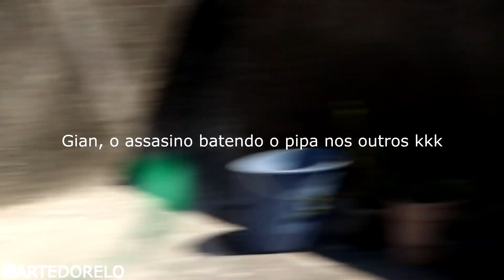MUITO RÉLO DE PIPÃO RABIOLUDO COM CEROL NA CASA DO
Fala rapaziada, firmeza?

Colei na casa do parceiro @emersonpipas  junto do mano Lhoti Pipas e o @quebradajppipas

Instagram, Kwai, TikTolk @artedorelo

LINK DA LOJA LINHAS DE COMBATE MADRUGA!